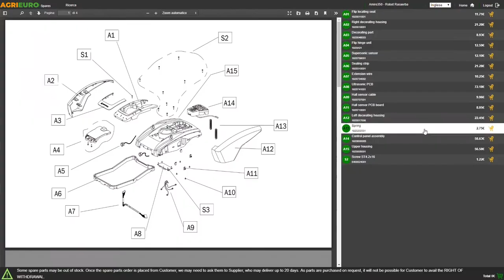Comet CV 50 XE Wet and Dry Vacuum Cleaner - 50 L - Premium Series - Assembly tutorial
The Comet CV 50 XE wet and dry vacuum cleaner is a practical and user friendly product thanks to its ergonomic handle and base equipped with 4 pivoting wheels for easy movement.

This product is powerful, reliable, user-friendly and space-saving, but above all safe and in compliance with European standards and approved by the most important certification authority.

The highly powerful electric motor (1400 W) is placed on the top of the machine and can be completely removed for cleaning the drum.

The vacuum cleaner can be used for different applications: for vacuuming small amounts of water, cleaning car interiors, entrances, basements, hobby rooms, workshops, garages etc.

The WTP 50 XE is provided with a socket for electric devices (max. 2200 W) with circuit board for stopping the vacuum cleaner (when the electric tool is switched off, the vacuum cleaner will also automatically switch off), as well as a stainless steel drum that gives it extraordinary sturdiness and durability.
This new model is provided with the latest equipment and technologies:
Silenced motor
Double electrical insulation
Suction system with by-pass cooling
Accessories holder
Stainless steel drum
Power cable holder
4 pivoting wheels
2200 W socket for electric devices with circuit board to stop the suction
Steel extension tubes
5 m long power cable
This wet and dry vacuum cleaner is a professional product, thanks to the different accessories provided and its build quality. Furthermore, it is completely Made in Italy.

Included in the packaging:
- 2 steel extension tubes;
- 5 m flexible hose;
- Bowed connector between the flexible hose and the steel tubes;
- Flat spray lance
- Multifunction nozzle for dust and liquids;
- Rectangular small nozzle
- Paper dust bag;
- Foam filter
- Nozzle for dust;
- Nozzle for liquids;
- Dust filter